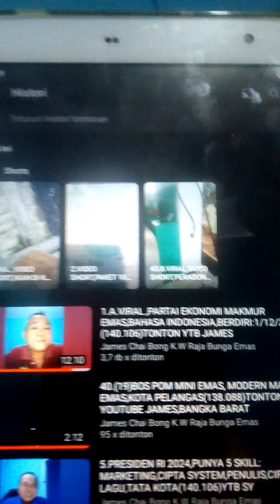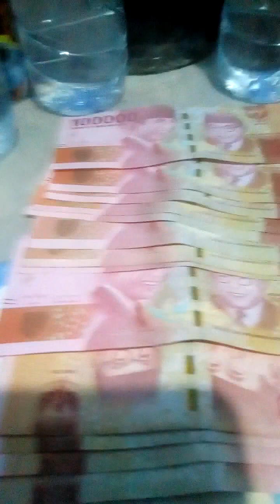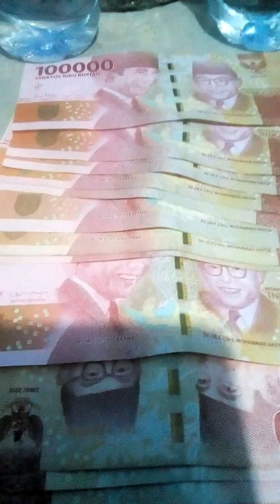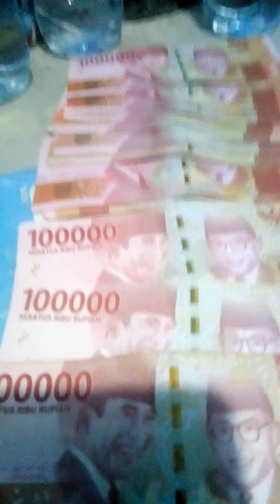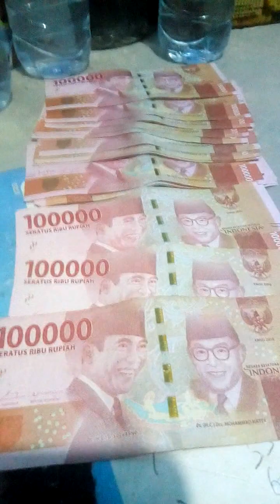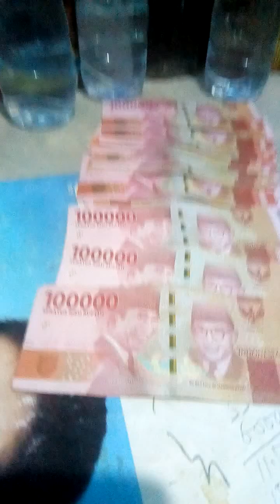52.A.BOS POM MINI EMAS,HADIAH DARI PARTAI KOTA KELAPA 140.921 YTB JAMES,BA-BAR